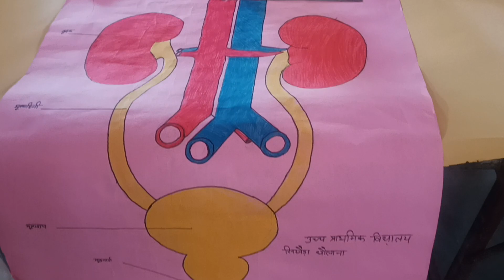model of excretory system